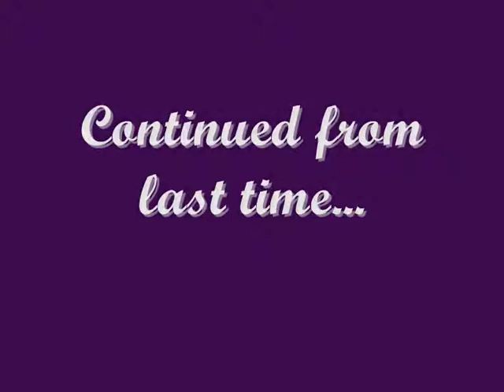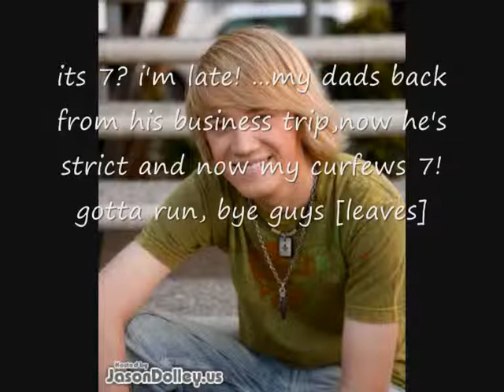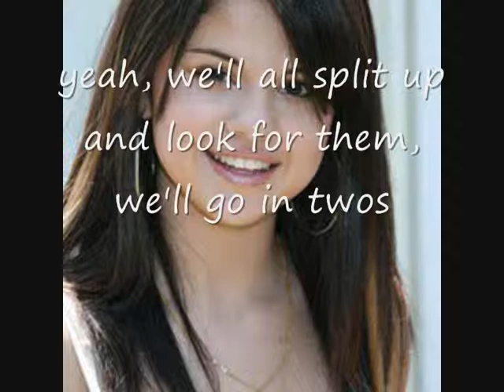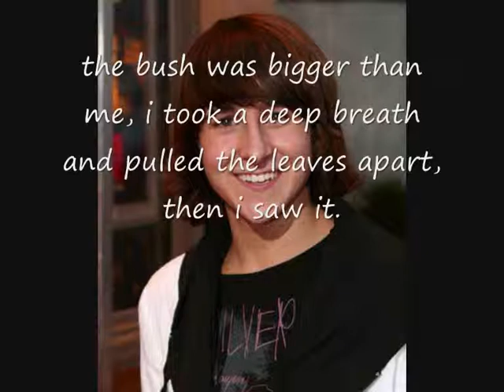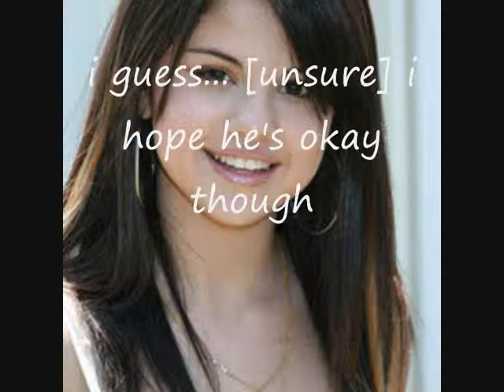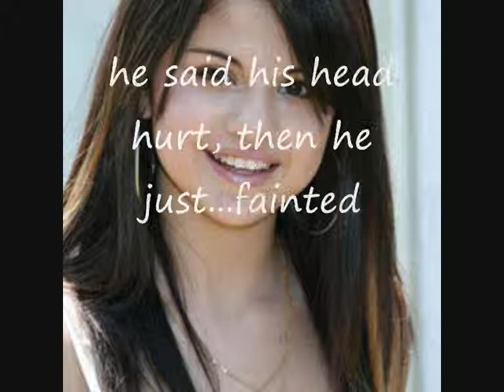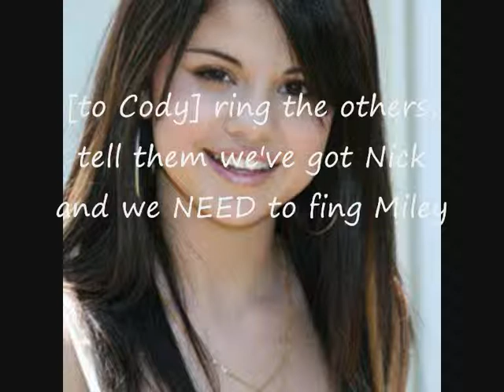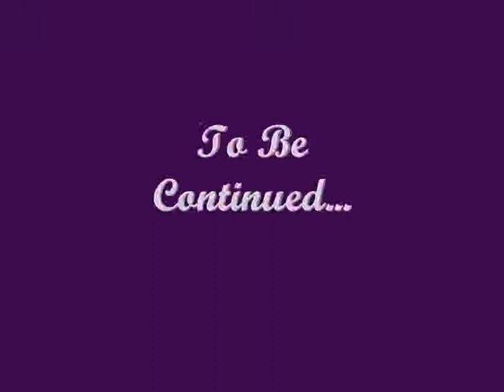shattered hearts ep 15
Thanks for all the comments guys :D
Love youuuu! xxx
5 Comments for the next